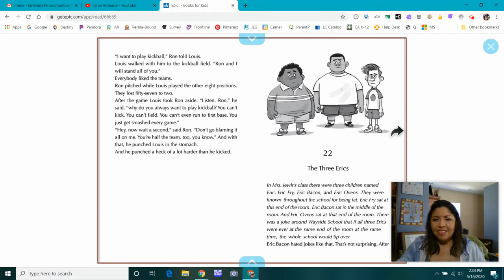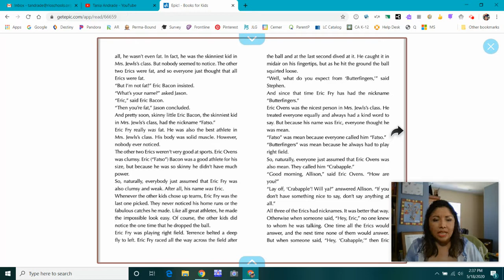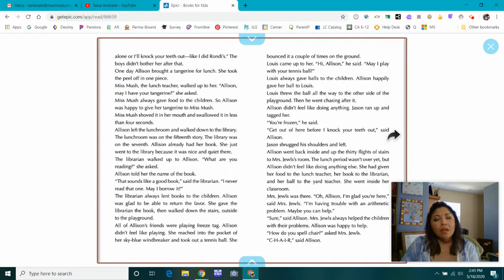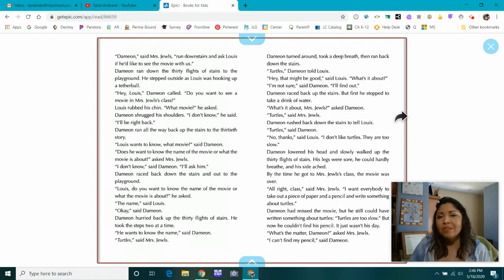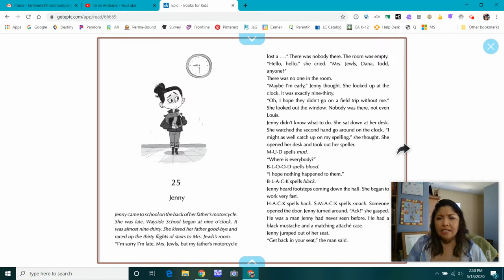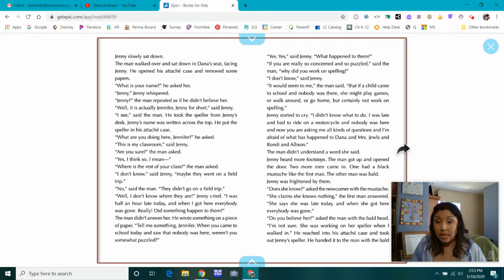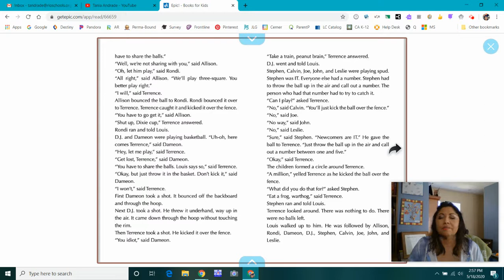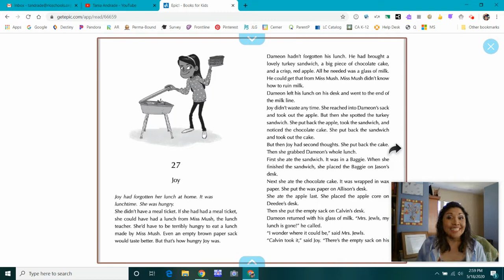Short Stories with Ms. Tania 4 Part 5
Sideways Stories from Wayside School 4 Part 5

Written By: Louis Sachar
Illustrated By:  Adam McCauley

Interest Level: Ages 8-12